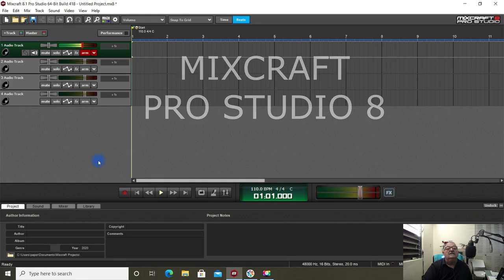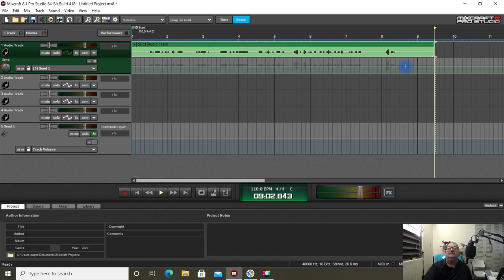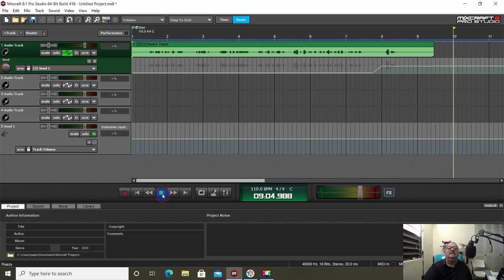(MIXCRAFT) Aplicar efecto a solo una parte de un track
Aquí trato de ilustrar como aplicar un efecto a solo una parte de un track sin hacer duplicados, todo en el mismo track a través de un canal de envío (send track) espero les sea de utilidad. Si les parece bien el DAW pueden adquirirlo en el siguiente

Baja el programa y pruébalo, si te gusta lo compras te recomiendo la versión Pro.